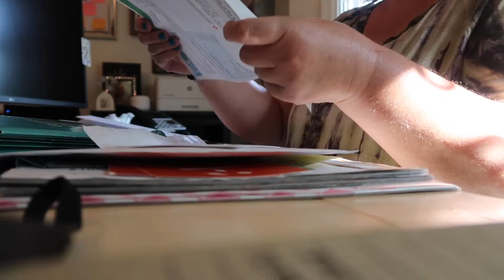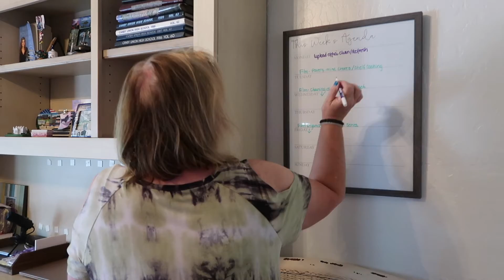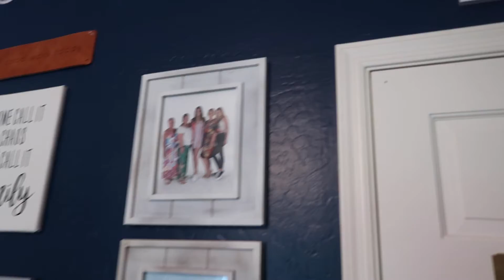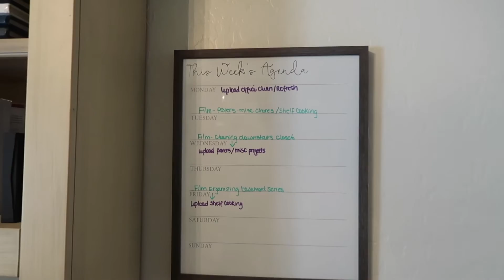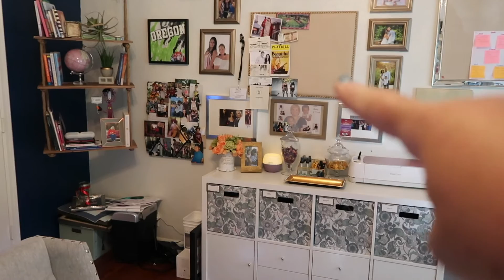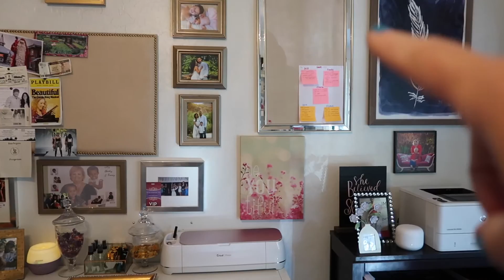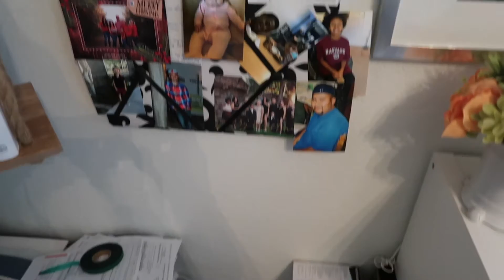Clean With Me|Office Cleanup and Organization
Today I'm just going to do some cleaning in my office to prepare for some changes that are going to happen pretty soon! Stick around for the upcoming changes!

I’m also on Pinterest!